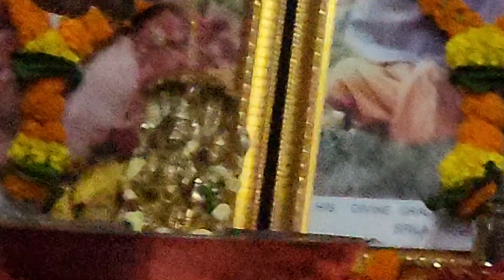kopar khairane damodar prabhuji (3)